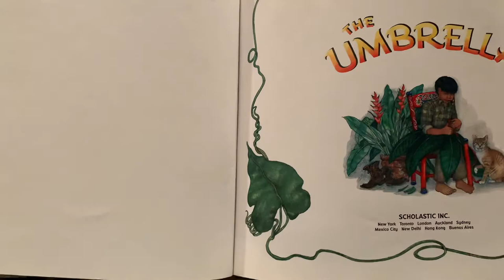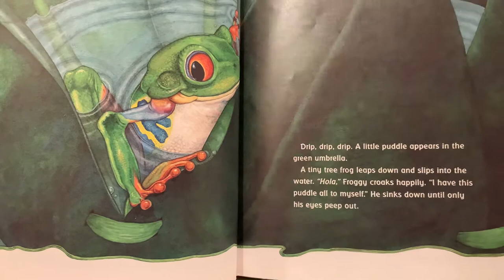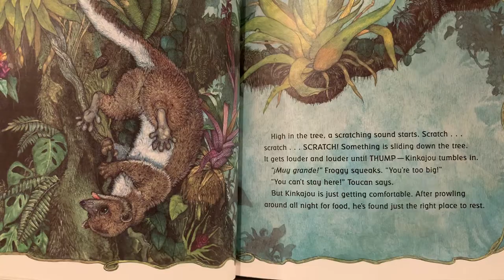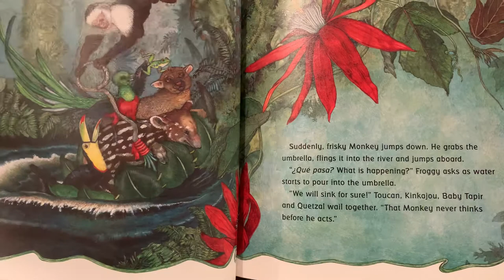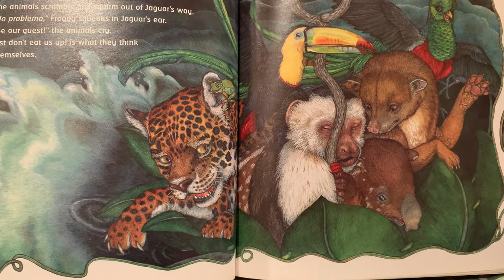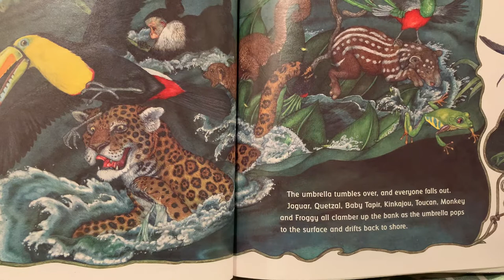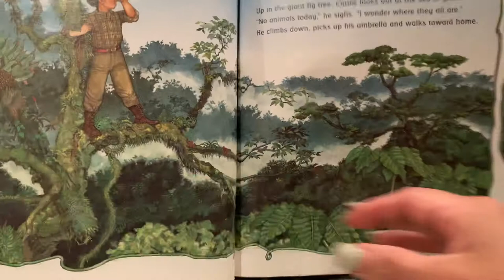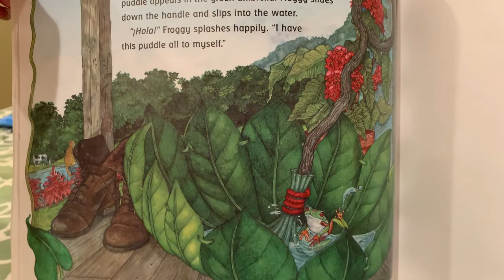Friday 4/17 Intermediate Reading